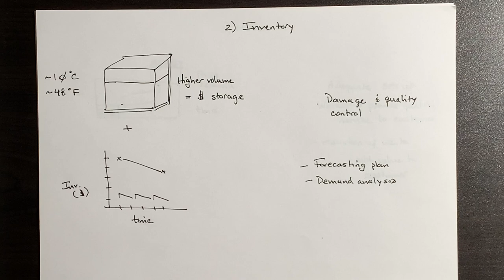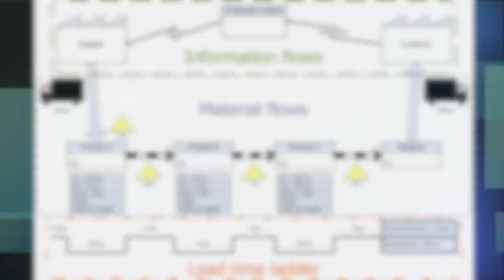Introduction to Muda- Waste that applies to Everyone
Hello everyone!

In today's video I am introducing the term MUDA (waste) and how to identify and minimize this common element within your process-

1- Transportation
2- Inventory
3- Motion
4- Waiting
5- Over-processing
6- Scrap/Defects
7- Over production

Bonus- Later introduced around 1990s as TPS was adopted in the Western World, the 8th form;
Waste of human potential

Learn with the brief examples I provided and start evaluating your work, identify your wastes, and create a plan to minimize them!

Stay tuned for the next video on the benefits of Lean Principles- know how of value to you to reduce costs and become lean as you expand your business and personal life